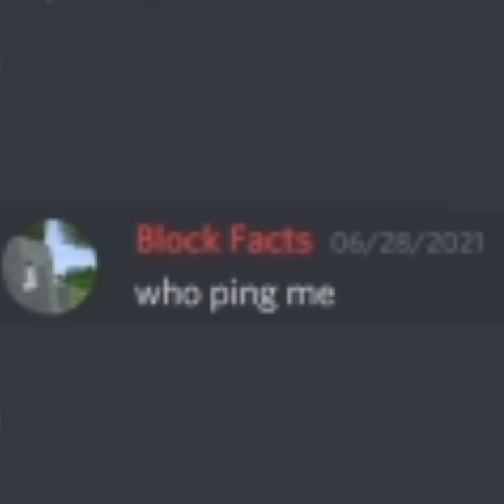Joining a server and trying to beat Minecraft with only Raw Beef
ashswag tries to beat Minecraft 1.16 or 1.17 using only raw beef and sends a threatening DM to block facts as some sort of manifestation of his eternal discontentment with life..

★stalk me on twitter ➣『 @ashswagin 』

im listening to a travis scott song rn. birds in the trap sing mcknight